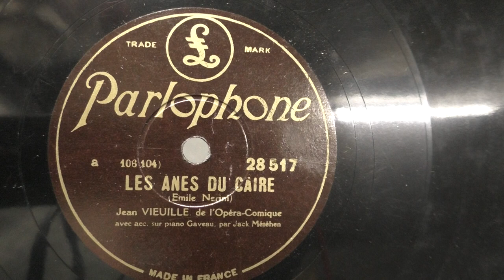Jean Vieuille: Les anes de Caire. (1930).